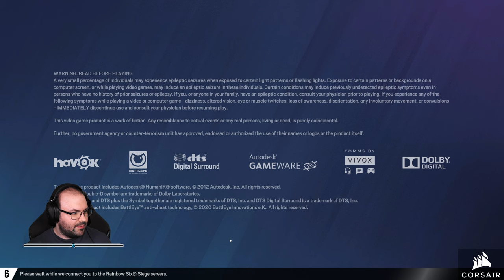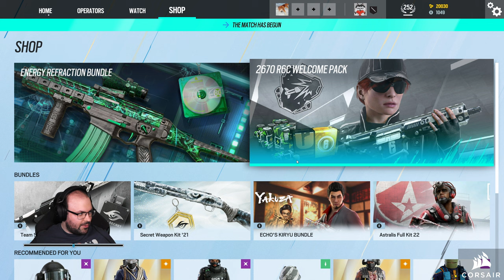Rainbow Six Siege: Vector Glare w/ Adri (2022. 06. 14)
Időbélyegek:

00:00:00 - Beköszönés
00:05:47 - 1. meccs: Close Quarter (TDM 2M)
00:13:55 - 2. meccs: Close Quarter (TDM 2M)
00:21:13 - 3. meccs: Close Quarter (TDM 2M)
00:29:42 - 4. meccs: Bank (Quick Match 2M)
00:43:43 - 5. meccs: Emerald Plains (Quick Match 2M)
01:00:14 - 6. meccs: Emerald Plains (Quick Match 2M)
01:20:32 - 7. meccs: Skyscraper (Quick Match 2M)
01:34:30 - 8. meccs: Kafe Dostoyevsky (Quick Match 2M)
01:46:44 - 9. meccs: Outback (Quick Match 2M)
02:01:00 - 10. meccs: Emerald Plains (Quick Match 2M)
02:15:13 - 11. meccs: Kanal (Quick Match 2M)
02:30:50 - 12. meccs: Favela (Quick Match 2M)
02:45:29 - 13. meccs: Border (Quick Match 2M)
02:59:36 - Elköszönés